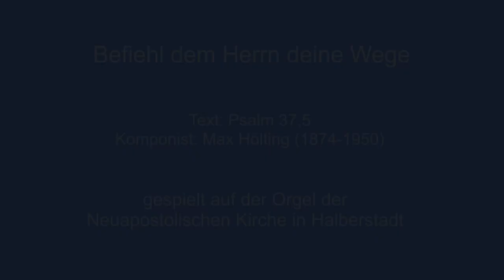Befiehl dem Herrn deine Wege (Orgel NAK Halberstadt)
NAK alte Chormappe 373
Text: Psalm 37,5
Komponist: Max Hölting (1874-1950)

Gespielt auf der Orgel der Neuapostolischen Kirche in Halberstadt
erbaut von Orgelbau Hans Jürgen Vogel, Thale

Disposition:

Hauptwerk:
Bourdon 16
Prinzipal 8
Weitgedackt 8
Quintade 8
Octave 4
Gemshorn 4
Quinte 2 2/3
Superoctave 2
Nachthorn 2
Kornett 2-4f.
Mixtur 4f. 1 1/3
Cymbel 3f.
Trompete 8

Schwellwerk:

Gedackt 8
Fugara 8
Prinzipal 8
Rohrflöte 4
Octave 2
Sesquialtera 2f.
Sifflöte 1 1/3
Septnon 1 1/7
Scharf 4f. 1'
Oboe 8

Pedal:

Prinzipal 16
Subbass 16
Octav 8
Gedacktbaß 8
Choralbaß 4
Blockflöte 2
Baßmixtur 3f. 2 2/3
Posaune 16
Trompete 8
Clarine 4

Mechanische Spiel und Registertraktur. Schleiflade

Leider ist die Trompete 8 im Hauptwerk zur Zeit ausgebaut.